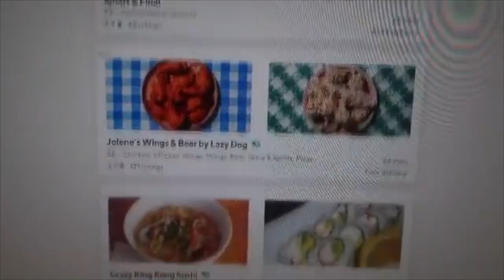2HYPE FUNNIEST MOMENTS OF 2021! (Compilation)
(Compilation)
Thx for the support recently